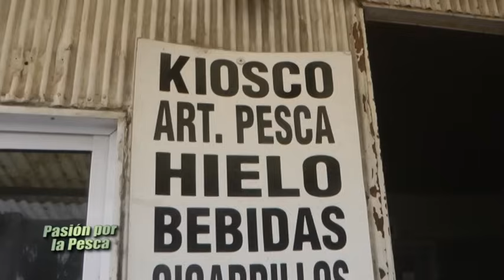LA HERMOSA LAGUNA BLANCA CHICA!! PASION POR LA PESCA